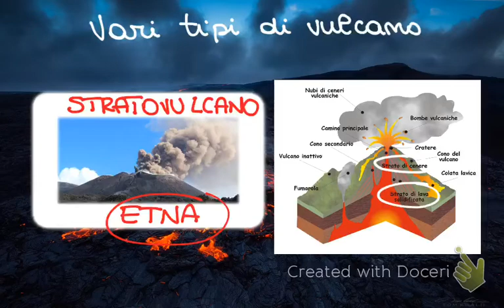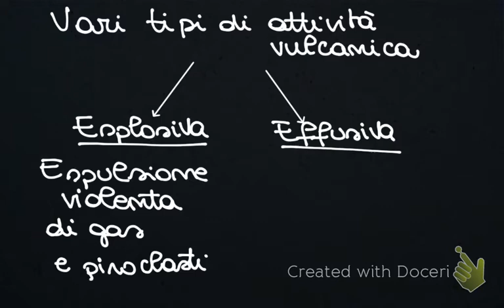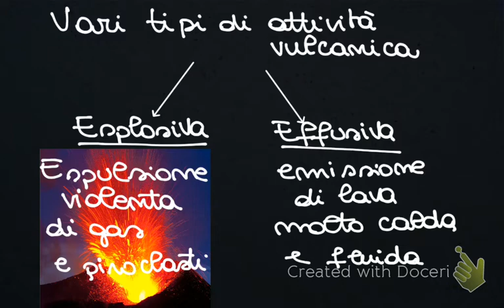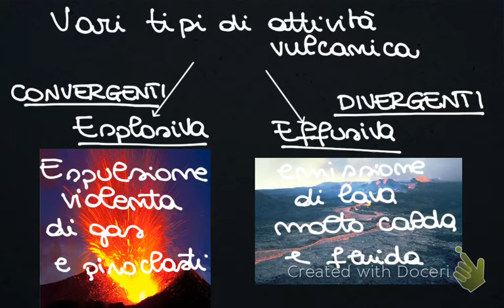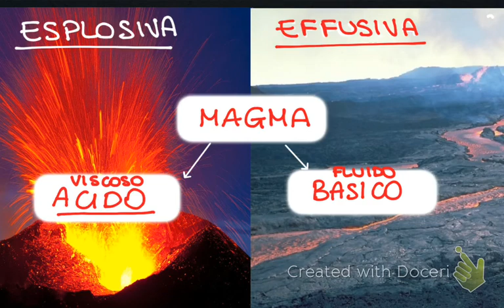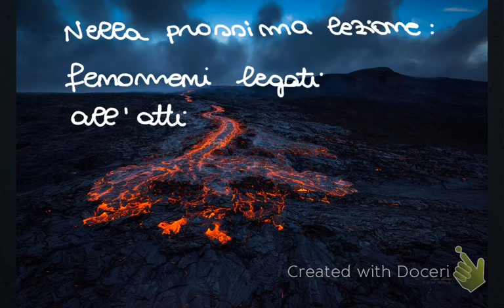Tipi di vulcano e tipi di eruzione